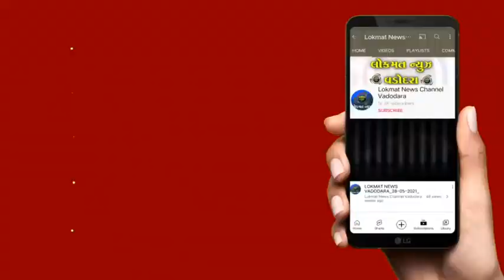સાયન્સ ફેકલ્ટી અને DN હોલને જોડતા જર્જરિત બ્રિજને સ્થાને ઓવરબ્રિજ બનાવવા વિદ્યાર્થીઓની રજૂઆત